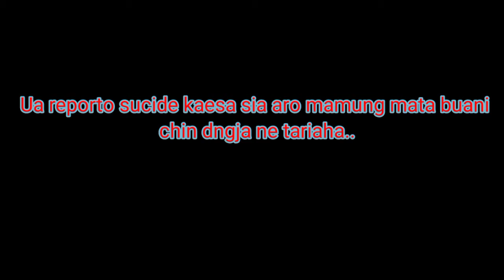Lt. Samuel ni post-mortem report